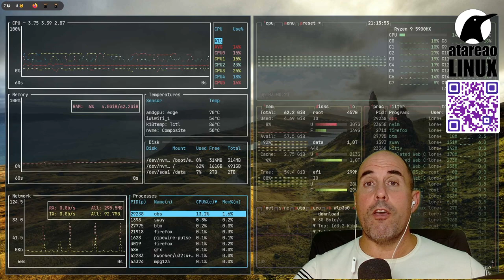423 - Preguntas y el maldito cron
Una de las herramientas mas interesantes y potentes que te ofrece Linux es el cron. Una herramienta que te permite ejecutar procesos de forma desatendida